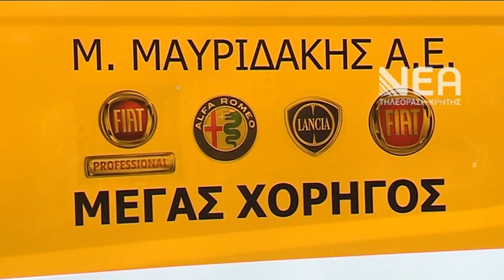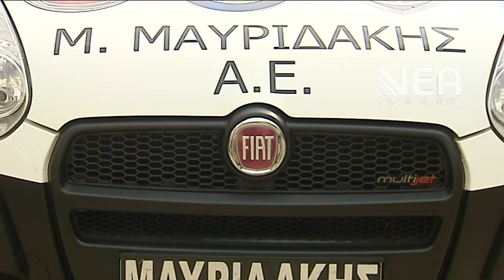ΔΩΡΕΑ ΑΥΤΟΚΙΝΗΤΟΥ ΓΙΑ ΤΗ ΔΙΑΝΟΜΗ ΤΟΥ ΣΥΣΣΙΤΙΟΥ